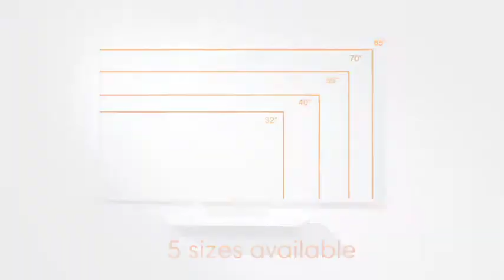Montering af Nobo whiteboard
Med Nobo widescreen Nano Clean whiteboardtavle kan du få visualiseret og fremført dine fantastiske idéer! Whiteboardtavlen er designet med en udvidet widescreen skriveoverflade pakket ind i en smal og elegant ramme, så du kan udfolde din kreativitet fra top til bund. Whiteboardtavlen er udstyret med en rummelig pennebakke, som sidder under tavlen uden at gå ind over overfladen.

Denne video viser hvordan man nemt kan montere dette emaljeret whiteboard på væggen.